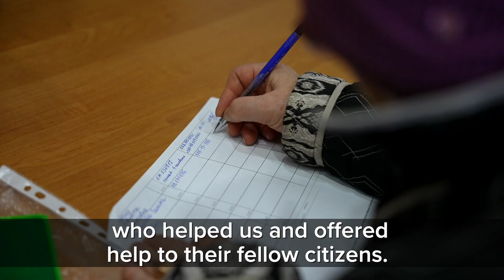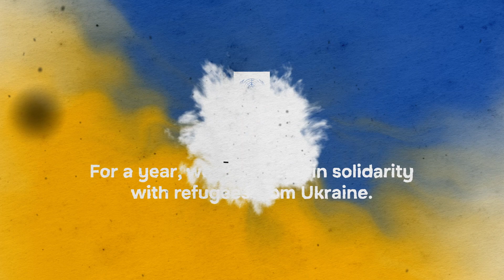Volunteers in Tiraspol on 1 year of solidarity (short version)